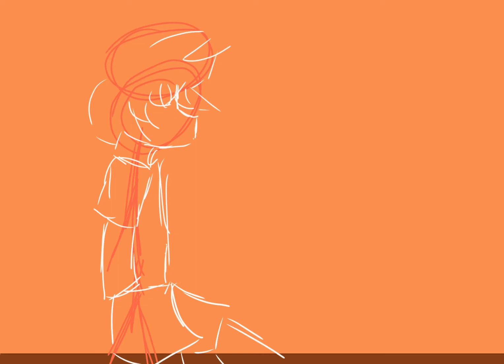wip pt 1